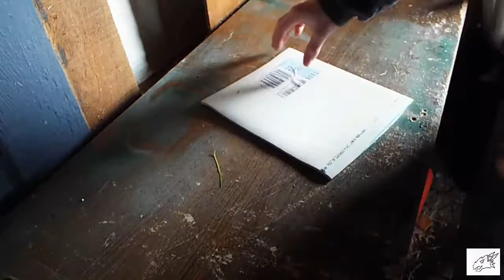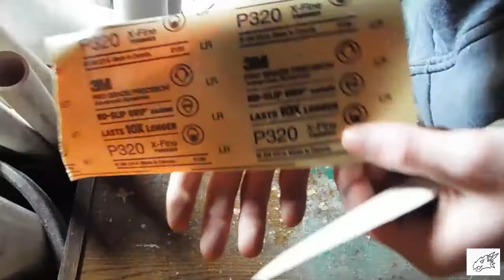How to Make: a KNIFE out of PVC Pipe (MINI BUILD)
In this video I wanted to see if I could make PVC sharp. It really reminds me of a shank. It can go through skin, witch I tested off camera (on accident), pumpkins and milk jugs.

(song)